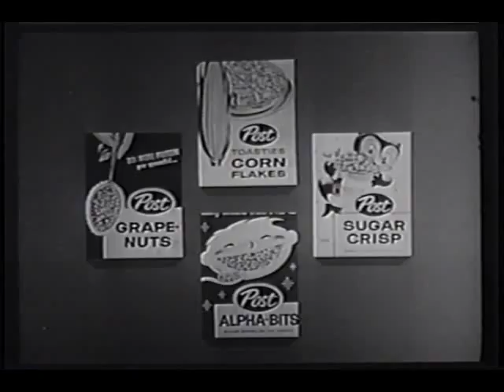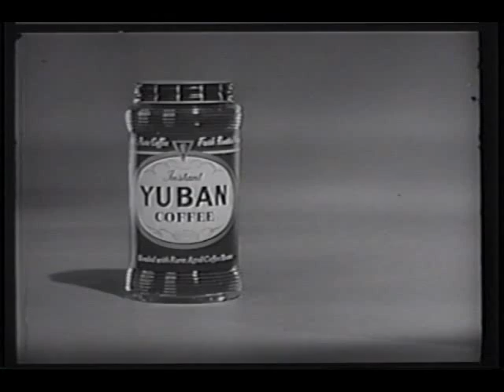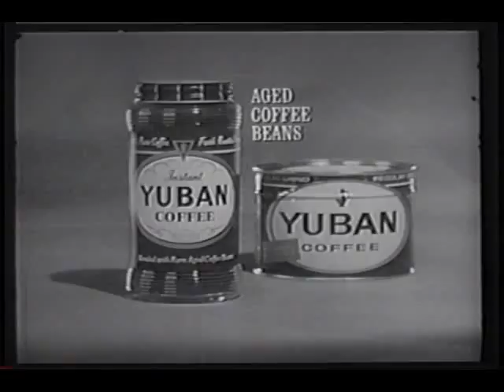Angel "The Dentist"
Sitcom created by Jess Oppenheimer ("I Love Lucy").
Angel is like Ricky Ricardo with a French accent. She moves to America, marries an architect, and gets into problems with her new husband, culture, and language in the same way Ricky did with Lucy.

#29: "The Dentist"  CBS Air Date: April 6, 1961
Angel is fuming over being billed for a dentist's appointment she had to cancel at the last minute. So when the Dentist cancels her next appointment, she presents him with a bill for her time.

Cast: Annie Fargé, Marshall Thompson ("Daktari"), Doris Singleton, Don Keefer
Guest Cast: Maudie Prickett, Parley Baer ("I Love Lucy", "Ozzie & Harriet", "The Andy Griffith Show"), Bennett Green ("I Love Lucy"), Frank Wilcox ("I Love Lucy")

Created by: Jess Oppenheimer ("I Love Lucy")
Executive Producer: Jess Oppenheimer
Producer: Edward H. Feldman ("Hogan's Heroes")
Written by: Arthur Alsberg ("Our Miss Brooks", "Bachelor Father", "Nanny and the Professor", "Bridget Loves Bernie")
Directed by: Ezra Stone ("The Munsters", "Lost in Space", "Julia")
Filmed by: Desilu